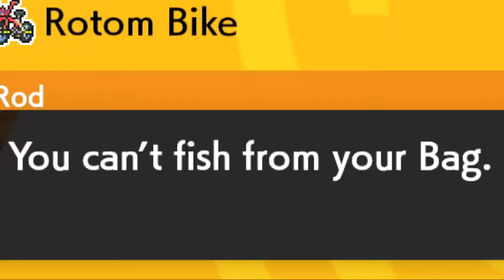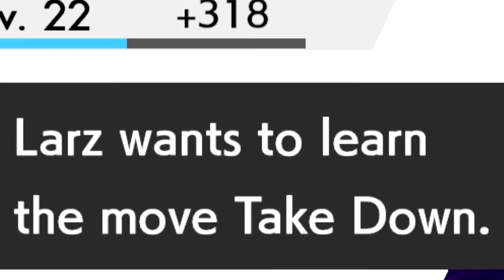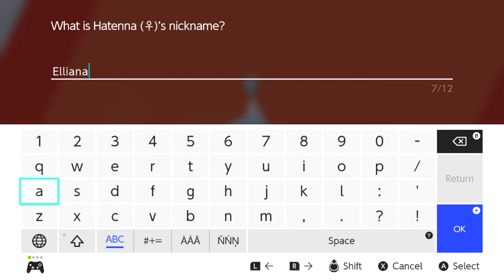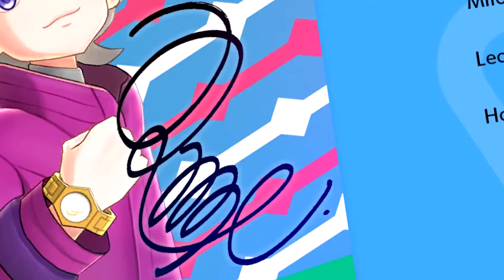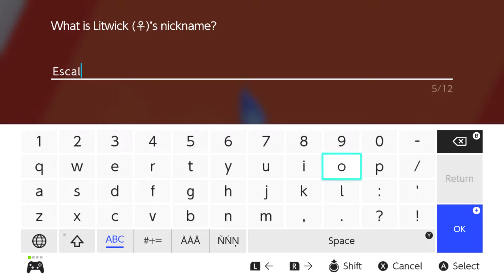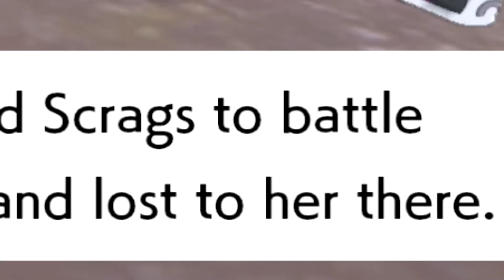POKÉMON SWORD - IT'S ME [EPISODE 4]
I was today years old when I learned Scraggy was Sword exclusive.

Bitter me on Twitch.tv!
People in this video:

ScraggyKing20: wait wot
The game:
The background music is:
Pokémon Sword OST
The outro music is:
Tiny Little Adiantum - Shibayan Records